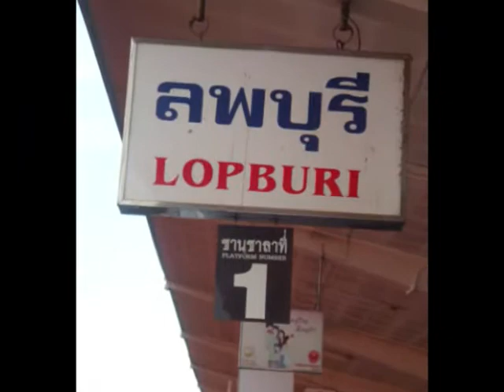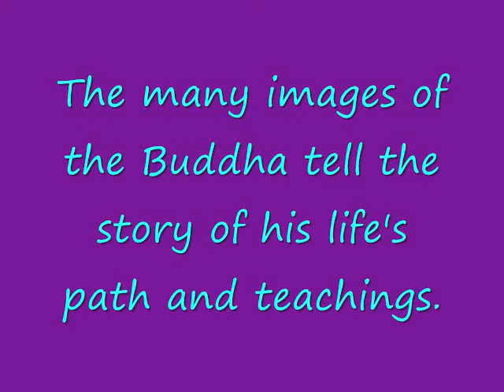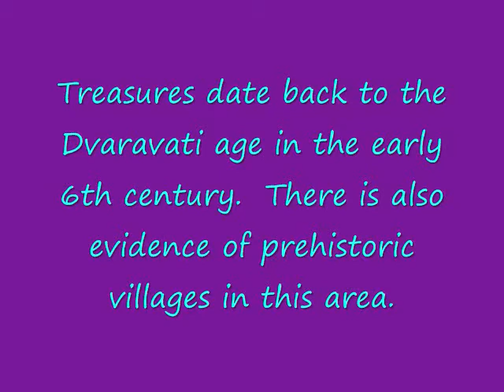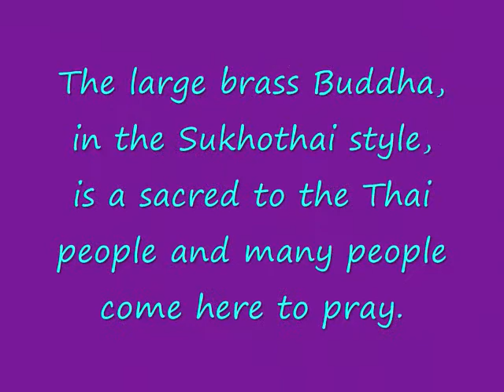Lop Buri Wat Saotong Thong Thailand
Lopburi was once the royal kingdom and capital city of Thailand.  The temple ruins are gorgeous - this is one - Enjoy the film!